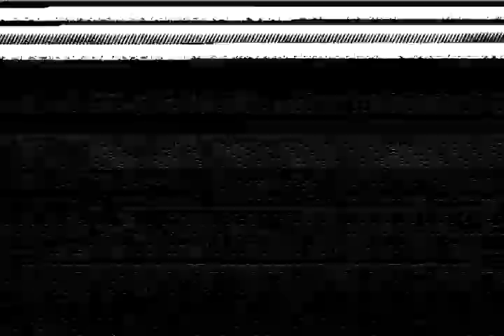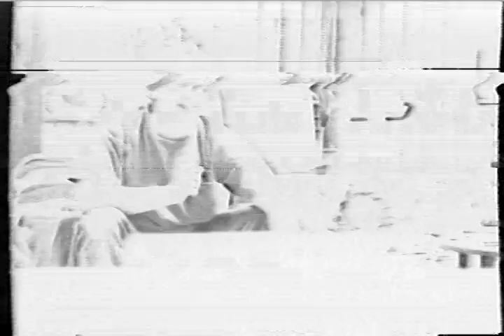1968 Panasonic VTR Video Tape Recorder: Curious Black and White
Short demo video I made in March of 1996 on 1" analog video tape with a 1968 Panasonic NV-204 video tape recorder.  My version of this model features vacuum tubes in the head amp (6CW4 Nuvistors) in a cascode configuration.  It does 525 line black and white video, 30 frames per second.  It takes a while for the head to spin up to speed.   This thing is a dinosaur in all respects - it weighs about 100 lbs!  I got it for a dollar in a warehouse electronics sale somewhere in the 'cities' (Minneapolis/St. Paul, MN) and brought it back east in the trunk of my Cadillac.   It still works, and I was finally able to transfer this video to digital through a crappy RF modulator into a USB TV tuner thingy.  I edited it down to the juicy parts (really) with an open-source video editor (Avidemux)... cheesy, but effective.